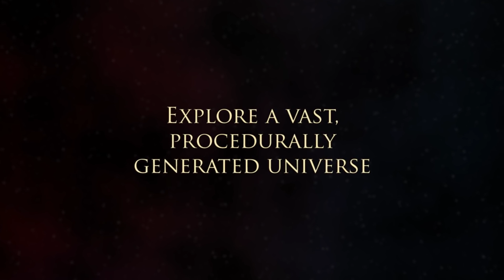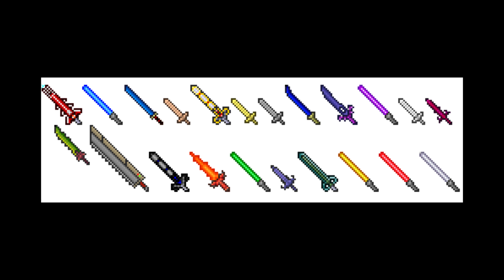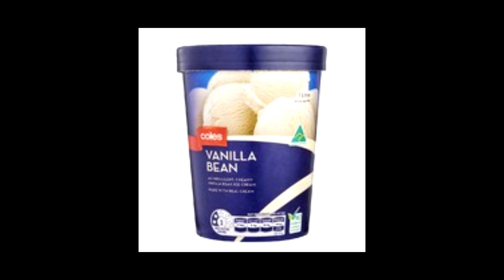WHY STARBOUND SUCKS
i really wanted to like this game, i really did. unfortunately, chucklefish just didn't give me enough of a reason to. so much wasted potential in this game.

12 likes and i will play terraria

MUSIC USED (in order):

- Space Oddity by David Bowie (throughout)
- Starbound OST: Main Theme
- Starbound OST: Stellar Formation
- Starbound OST: Europa
- Starbound OST: Atlas
- Starbound OST: Planetarium/Outpost Theme
- Starbound OST: Tranquillity Base